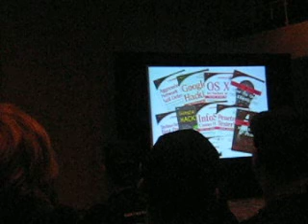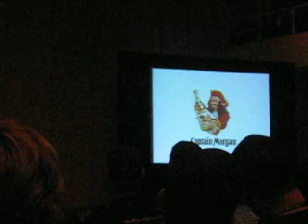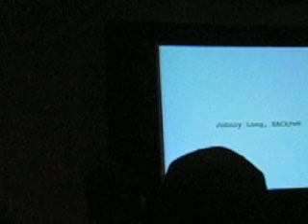Defcon ninja presentation